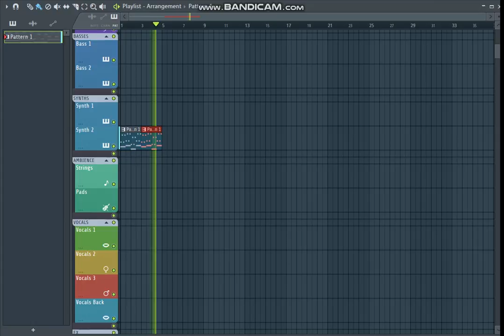might be making a new base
i got fl studio but only the trial version :(

i have melodyne too